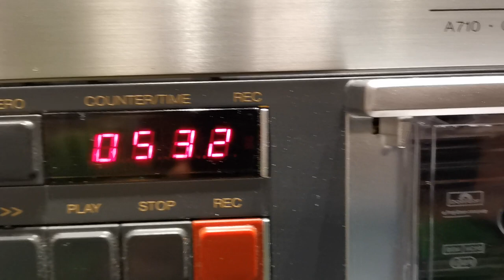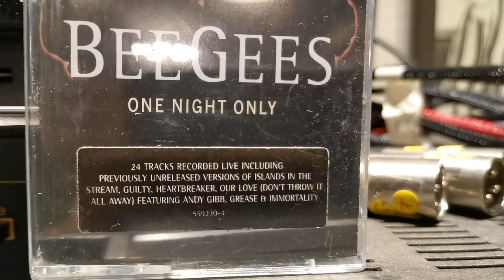Bee Gees - one night only - to love somebody 1998 cassette 🔥🔥🔥